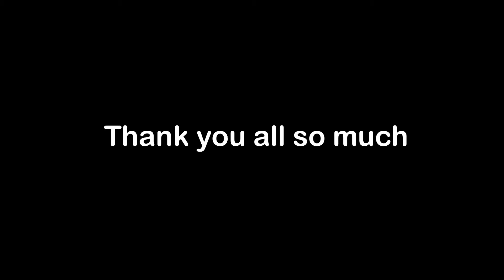About Gorilla Tag...